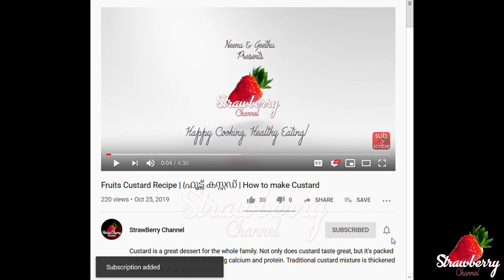Chicken Mappas Kerala Style | Easter Recipe | ചിക്കൻ മപ്പാസ് | Chicken Stew Recipe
Chicken Mappas Recipe | ചിക്കൻ മപ്പാസ്
Mappas is a typical Kerala Syrian Christian delicacy, wherein chicken, meat, fish or vegetables are cooked in creamy coconut milk with tomatoes. It is an excellent side dish and goes with Rice, Palappam, Kallappam, Puttu, Chapathi etc.
Try out our special Chicken Mappas recipe and let us know your suggestions and feedback.

Preparation Time: 10-15 minutes
Cooking Time:  35 - 40 minutes
Server Count: 8-10 people

Ingredients
1. Chicken - 1 kg
2. Turmeric Powder - 1/2  + 1/4 tsp
3. Pepper Powder - 1 tsp + 1 tsp
4. Salt - 1 tsp + as required
5. Coconut Oil - 3 tbsp
6. Ginger (Crushed) - 2 tbsp
7. Garlic (Crushed) - 2 tbsp
8. Shallots (Crushed) - 10 nos
9. Green Chilly - 2 nos
10. Curry Leaves - 2 sprig
11. Onion (Large size) - 2 nos
12. Tomato (Medium size) - 2 nos
13. Coriander Powder - 1 tbsp
14. Pepper Powder  - 1 tsp
15. Coconut Grated - 1/2 cup
16. Coriander Seed - 1 tbsp
17. Fennel Seed - 1 tbsp
18. Cardamom - 2 nos
19. Cloves - 2 nos
20. Cinnamon - 1 no (Small stick)
21. Cashewnut - 10 nos
22. Coconut Milk (First extract)- 1/2 cup